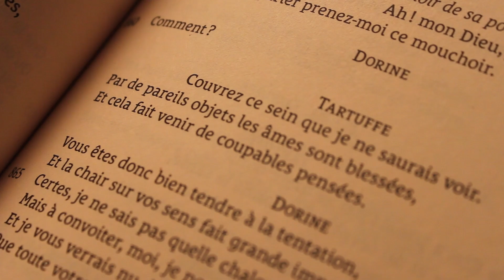LET'S PLAY : UN RAISIN AU SOLEIL en 37 minutes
Nous vous présentons aujourd'hui Un raisin au soleil, splendide pièce en trois actes écrite par Lorraine Hansberry en 1959 !
Vidéo fièrement proposée par la Compagnie du Chat Huant ! ☺

Si vous avez des questions, n'hésitez pas à les poser en commentaires : nous nous ferons une joie d'y répondre !